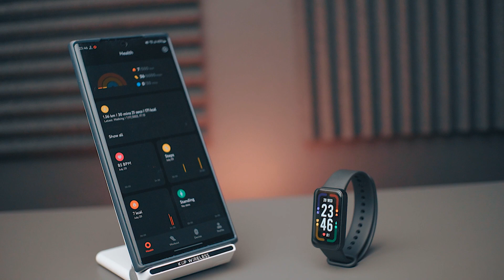Smartwatch TERBAIK.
Terbaik itu nggak harus memiliki harga yang lebih mahal, spesifikasi tinggi, build quality yang lebih mewah. Tapi title terbaik itu bisa diberikan untuk gadget dengan fungsi optimal, performa yang mumpuni, dan value yang sangat baik. Dan itu berlaku buat smartwatch yang satu ini. Ehm, Smartband lebih tepatnya. Dan ini, adalah Redmi Smartband Pro. Please join us and enjoy.

Value yang membuat smartband ini sangat tinggi, adalah redmi menjadi pionir yang membawa fitur always on display di kategori smartband. Kita tau bahwa Xiaomi selalu menghadirkan inovasi produk dengan fitur canggih di produk terjangkau mereka. Meskipun watchface AOD nya hanya satu, tapi setidaknya tampilannya netral. Bagi saya AOD itu penting, karena kita tidak perlu mengangkat tangan untuk melihat informasi waktu yang ada pada smartwatch kita. Dan yang lebih penting lagi, meskipun AOD nya menyala, smartband ini masih bisa tahan sekitar seminggu lebih karena kita bisa menjadwal jam berapa saja AOD nya menyala.

Karena sudah membawa fitur AOD, tentu saja layar dari smartband ini sudah memakai OLED. Detil displaynya cukup tajam, warna vibrant, dan pilihan watchface-nya juga melimpah. User interfacenya mudah dimengerti, dan navigasinya cukup fluid. Ada beberapa fitur menarik di dalam menu smartwatch ini, diantaranya ada Female Health, dimana smartband-nya akan memberi informasi dan notifikasi cycles menstruasi untuk user perempuan. Kita bisa koneksikan smartband ini ke Strava atau Apple Health, selain tentunya dengan apps bawaannya yaitu Xiaomi Wear App. Dan yang lebih menarik lagi dengan harga murah smartband ini sudah dilengkapi dengan GPS untuk tracking aktivitas olahraga kita.

 Lalu dari segi build quality, body smartband-nya kokoh, terbuat dari plastik yang disebut xiaomi Polycaprolactam. Namun perlu dinotice bahwa karena ini plastik, akan tetap bisa meninggalkan scratch mark jika tergores benda tajam. Bahan tali strapnya sangat halus, namun ada catatan pada bagian switch release strapnya. Pada unit saya, jika band ini dipakai dan digunakan untuk berlari ataupun pergelangan tangan yang memakai band bergerak cepat, ada bunyi yang sedikit mengganggu seperti fit and finishnya tidak rapat. Minor, namun karena suara ini jadi ada kesan kalo nggak begitu solid. Di bagian layarnya ada sedikit lengkung di tiap ujungnya yang membuat kesan mewah.